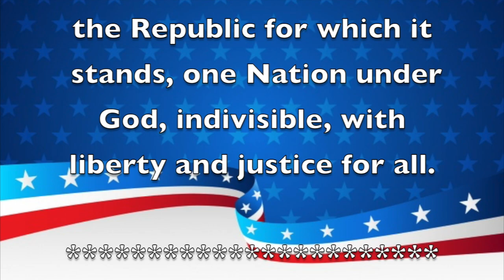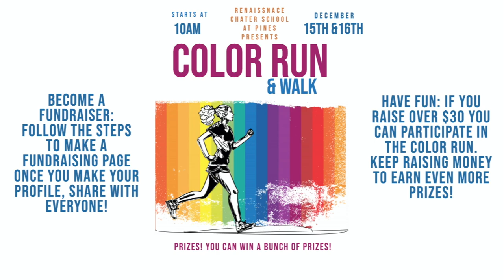Morning Announcements November 30th, 2021